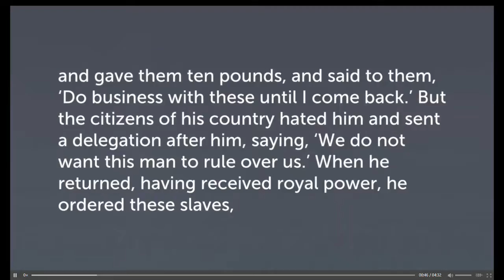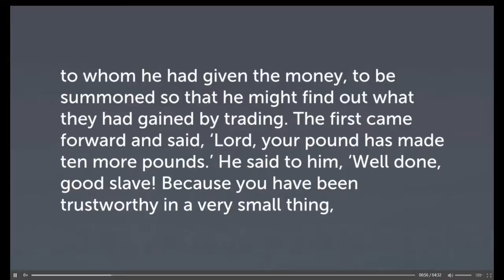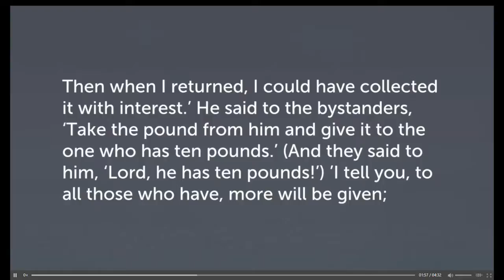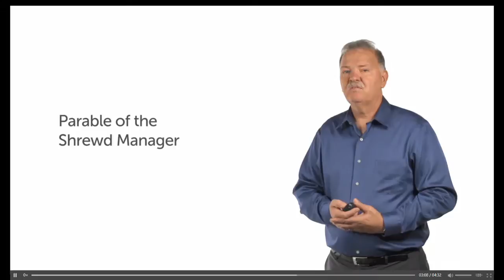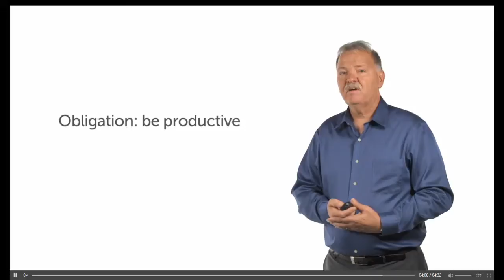Lesson 8: Parable of the Pounds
The course works through relevant biblical passages and discusses such topics as saving, debt, investment and more. It also presents case studies, applying biblical guidelines to a number of specific life situations.

Course Outcomes
  •      Formulate a biblical theology of wealth
  •      Identify key OT and NT passages that address the concepts of money and stewardship
  •      Describe overarching biblical guidelines for Christian stewardship
  •      Discuss personal stewardship from a biblical perspective

Credit: Reeves, K. (2015). PD331 Wealth and Stewardship in the Bible (A Practical Guide). Bellingham, WA: Lexham Press.